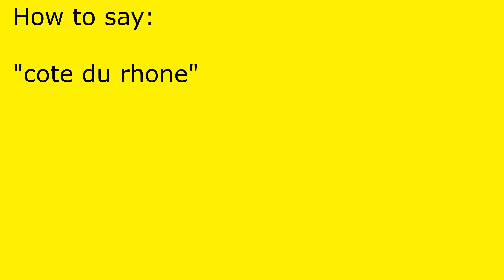How to pronounce cote du rhone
cote du rhone pronunciation.